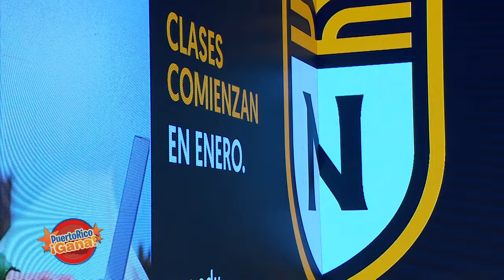3 0 PR GANA 12 06 21